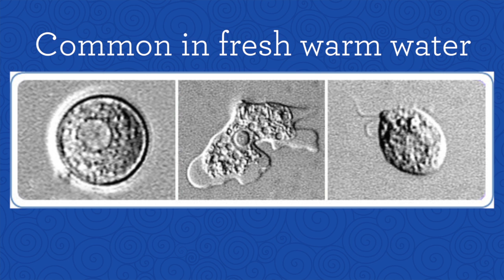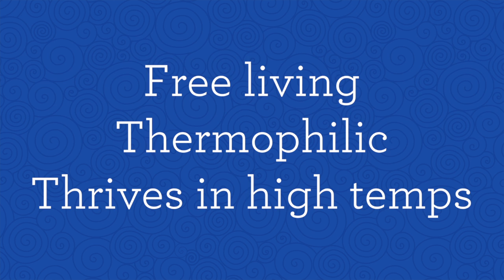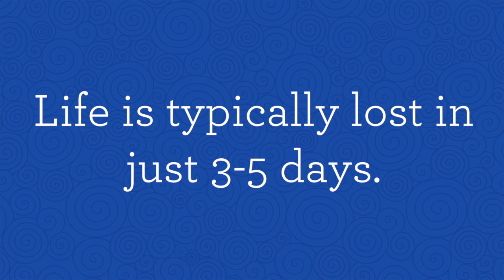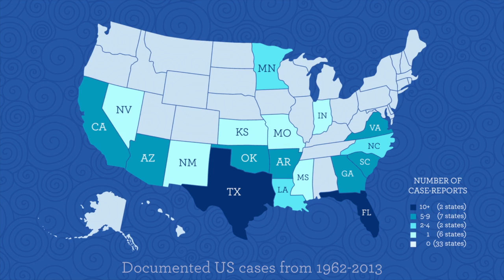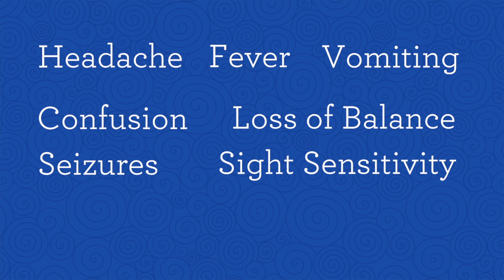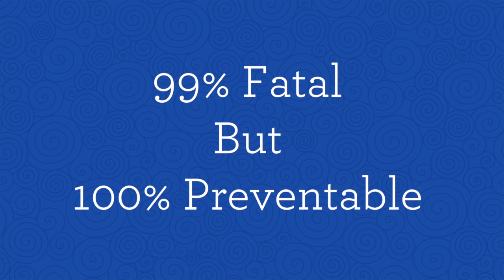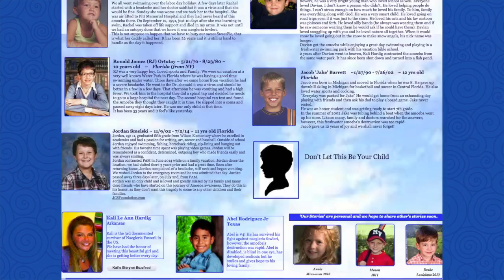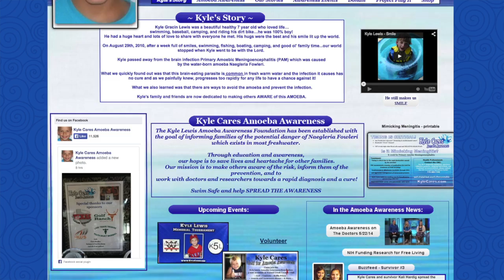Kyle Cares Amoeba Awareness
It's easier to protect them than it is to live without them. Arm yourself with Amoeba Awareness
Naegleria Fowleri, the brain-eating amoeba, is 99% Fatal but 100% Preventable. Please watch and share Kyle Cares Amoeba Awareness video and help us arm others with information so they may protect their loved ones.